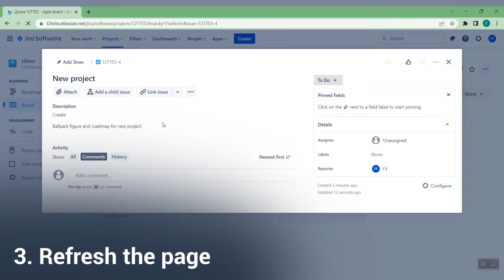Getting Started with Dictation for Jira | Easy Voice Input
Learn how to maximize your productivity and streamline your workflow in Jira with Dictation. This tutorial video provides a comprehensive guide on getting started with Dictation, a powerful voice input feature that allows you to interact with Jira using natural language commands. Discover how to effortlessly create issues, update tasks, assign tickets, and navigate through Jira using the power of your voice.

By eliminating the need for manual typing, Dictation empowers you to work hands-free and significantly reduces the time spent on data entry and navigation. Whether you're on the go, prefer a hands-free approach, or want to enhance accessibility, Dictation for Jira is your ultimate productivity tool.

Join us in this tutorial and unlock the potential of voice input to revolutionize your Jira experience.